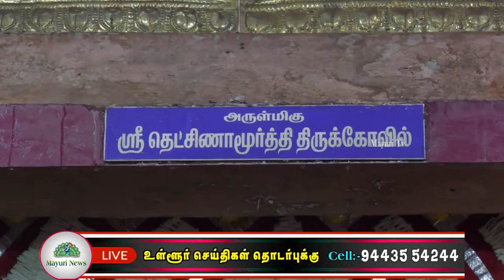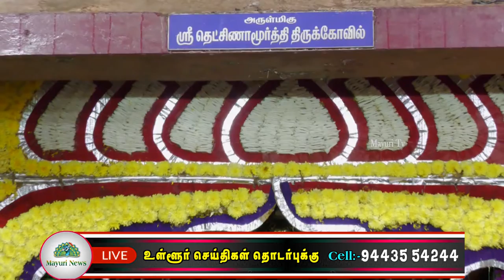குரு பகவானின் பாிகார ஸ்தலமான புளியரை சதாசிவமூர்த்தி திருக்கோவிலில் குருப்பெயா்ச்சி நடைபெற்றது.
திருநெல்வேலி மாவட்டம் தமிழக கேரள எல்லையில் உள்ள புளியறை என்ற ஊாில் அருள்மிகு சதாசிவமூர்த்தி திருக்கோயில்   அமைந்துள்ளது. இங்கு சிவன் சுயம்பு மூர்த்தியாக அருள்பாலிக்கிறார். ஒன்பது கோள்களில் பூரண சுப கிரகராக வணங்கப்படுபவர் குரு பகவான் ஆவார்.
பொதுவாக தட்சிணாமூர்த்தி சன்னதி சிவாலயத்தின் தெற்கு பிரகாரத்தில் தெற்கு நோக்கி இருக்கும். ஆனால், இத்தலத்தில் மூலவருக்கும், வாசலில் உள்ள நந்திக்கும் நடுவே உள்ளது. புளிய மரத்தின் அடியில் சிவன் அருட்காட்சி தந்ததால், புளியரை  என்ற பெயருடனும் அழைக்கப்படுகிறது.
கோயிலுக்குள் நுழைய 27 படிக்கட்டுகள் அமைக்கப் பட்டுள்ளன. இவை 27 நட்சத்திரங்களாக கருதப் படுகின்றன. ஜாதகதோஷம் உள்ளவர்கள் இந்தப் படிகளில் ஏறிச் சென்று, சிவனை பூஜித்தால் தோஷம் நீங்கும் என்பது நம்பிக்கை. தோஷம் நீங்கும் சிவாலயமாக இருந்தாலும் தெட்சிணாமூர்த்திக்கே மதிப்பு. குருபரிகார ஸ்தலமாக விளங்குகிறது.